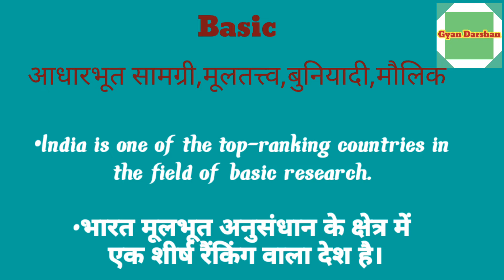Basic ka hindi Matlab meaning kya hota hai || Basic का हिंदी मतलब क्या होता है???